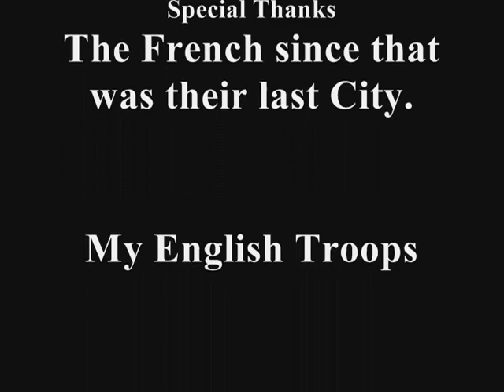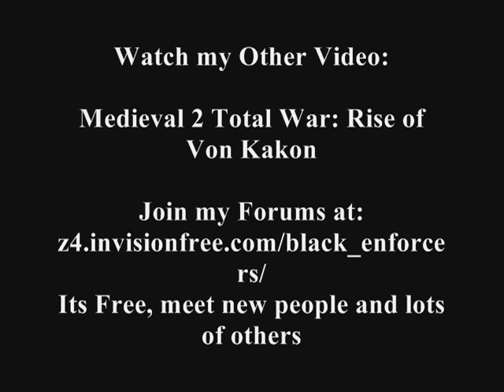Medieval 2 Total War: Fall of France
The French hold out the English for as long as they can at their last city, Genoa.
The battle is short, and not massive unfortunatley.